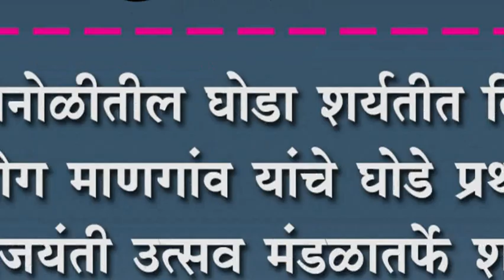कोगनोळीतील घोडा शर्यतीत दिपक जोग माणगांव यांचे घोडे प्रथम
कोगनोळीतील घोडा शर्यतीत दिपक जोग माणगांव यांचे घोडे प्रथम : शिवजयंती उत्सव मंडळातर्पेâ शर्यतींचे आयोजन